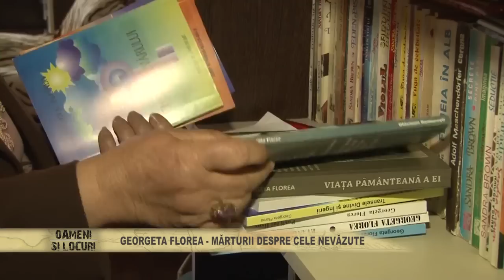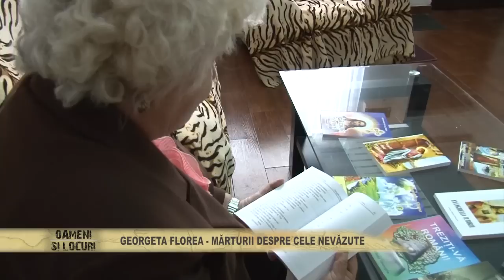Georgeta Florea 2014